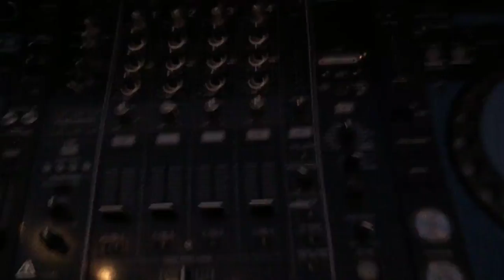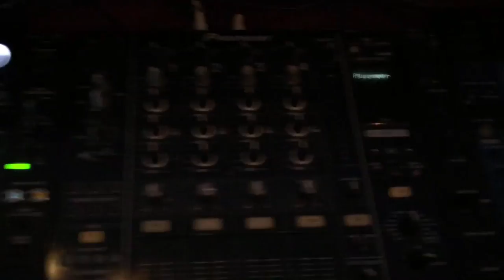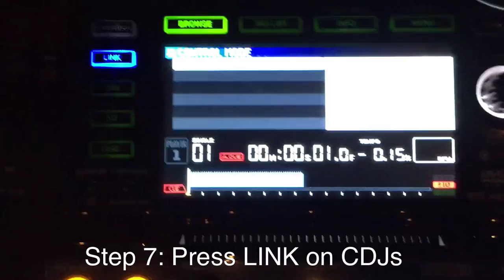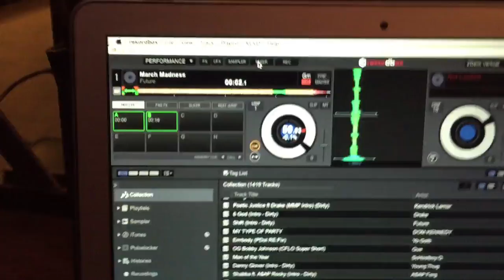Rekordbox DJ - HOW TO SETUP HID MODE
Quick step by step guide to setting up HID mode for Rekordbox DJ. HID mode makes the Rekordbox DJ experience super responsive, as well as lets you use all the features on the CDJ directly.

New content hits YouTube every Friday!